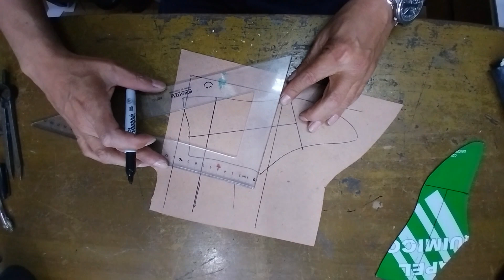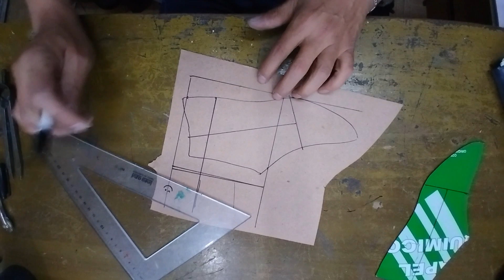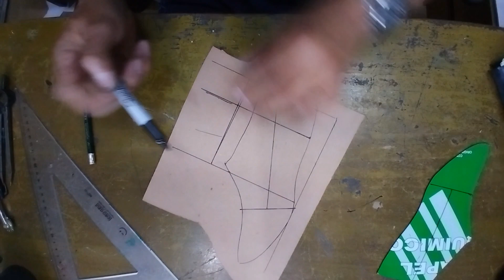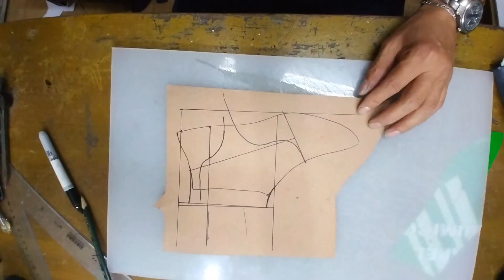como sé modelan unos botines de niña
como se modelan unos botines de niña pasó a pasó